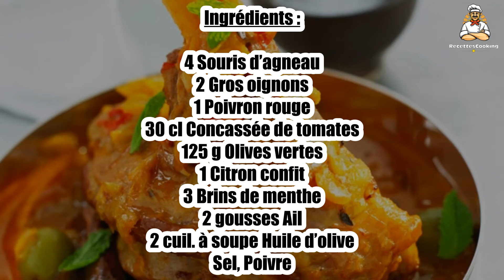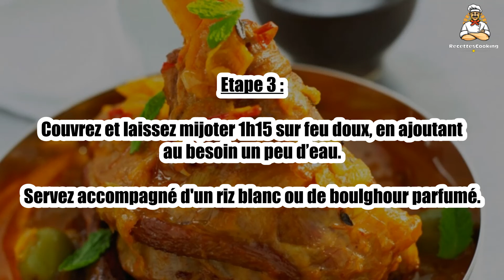Recette : Souris d’agneau braisées aux olives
Bonjour à tous, aujourd’hui recettescooking.com vous présente la recette suivante : Souris d’agneau braisées aux olives

TEMPS TOTAL : 105 min
Préparation : 15 min
Cuisson : 90 min

Ingrédients :

4 Souris d’agneau
2 Gros oignons
1 Poivron rouge
30 cl Concassée de tomates
125 g Olives vertes
1 Citron confit
3 Brins de menthe
2 gousses Ail
2 cuil. à soupe Huile d’olive
Sel
Poivre

Etape 1 : Dans une cocotte, chauffez l’huile et faites revenir les souris d’agneau, 10 min. Egouttez-les.

A leur place, faites revenir les oignons et le poivron émincés.

Etape 2 : Remettez la viande dans la cocotte.

Ajoutez la concassée de tomates, les olives, le citron confit haché, 2 brins de menthe effeuillés et l’ail pressé. Salez peu et poivrez.

Etape 3 : Couvrez et laissez mijoter 1h15 sur feu doux, en ajoutant au besoin un peu d’eau.

Servez accompagné d'un riz blanc ou de boulghour parfumé.

00:00 Recette : Souris d’agneau braisées aux olives
00:20 Informations sur le temps de cuisson
00:32 Ingrédients
00:46 Etape 1 : Souris d’agneau braisées aux olives
01:00 Etape 2 : Souris d’agneau braisées aux olives
01:16 Etape 3 : Souris d’agneau braisées aux olives